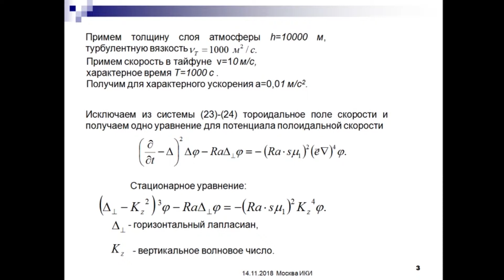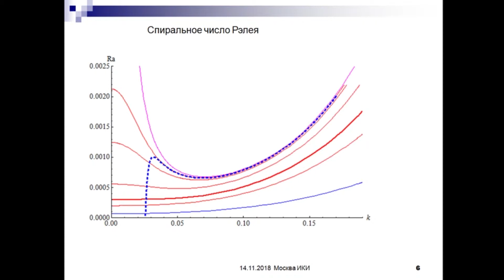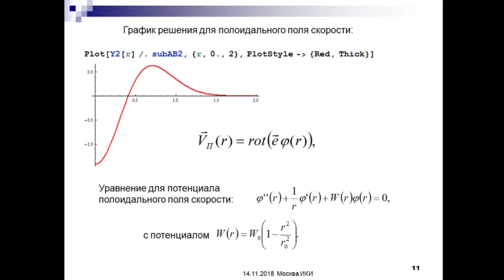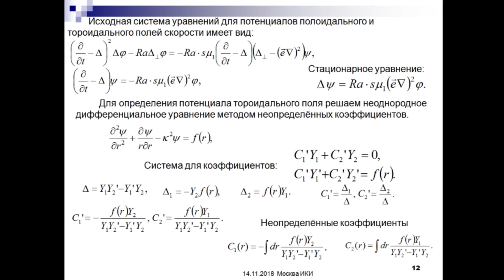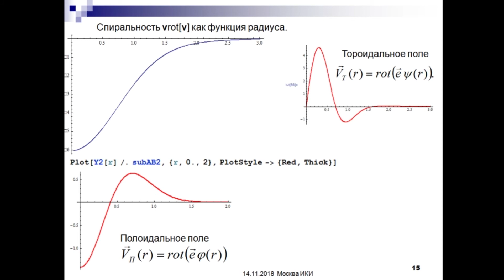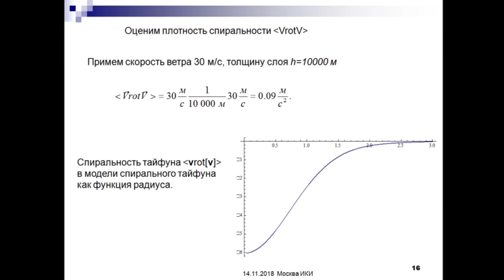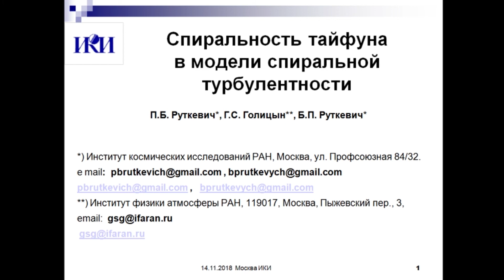XVI.D.21 - Спиральность тайфуна в модели спиральной турбулентности - Руткевич П. Б.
Руткевич П. Б., Голицын Г. С., Руткевич Б. П. Спиральность тайфуна в модели спиральной турбулентности (ИКИ РАН, Москва)